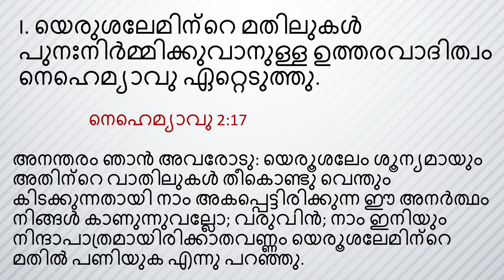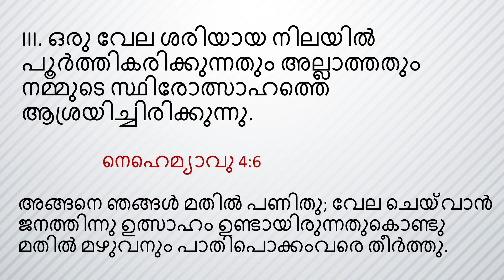Young People Meeting | Persevering To Rebuild The Wall - Msg 1